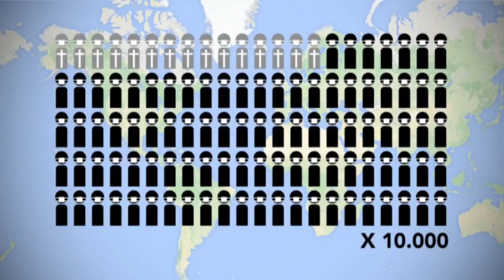Standbeelden met een mondkapje? Geen zorgen; het is donderdag Wereld Stop Tuberculose Dag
REGIO - Kijk niet raar op als je donderdag door Den Haag, Gouda of Zoetermeer loopt en plotseling een mondkapje ziet op verschillende standbeelden. Morgen is het namelijk Wereld Stop Tuberculose Dag. En met deze ludieke actie vraagt het KNCV Tuberculosefonds door het hele land aandacht voor de ziekte.